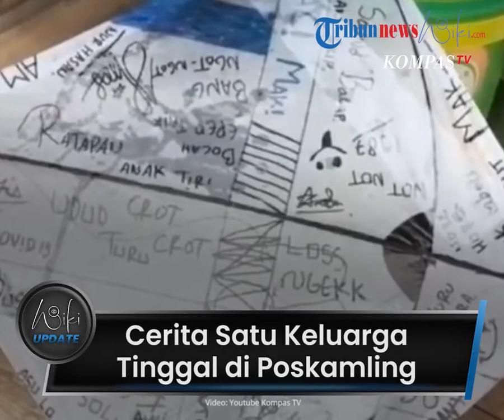Cerita 1 Keluarga Tinggal di Poskamling, Hampir Setahun Tidur Beralaskan Kardus, Ini Alasannya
TRIBUN-VIDEO.COM - M Solehuddin, warga asal Jember, Jawa Timur terpaksa tinggal di poskamling bersama dua anaknya.

Selama setahun mereka tinggal di poskamling yang terbuat dari bambu dan beratapkan banner bekas.

Mereka selalu berpindah-pindah lantaran tidak memiliki rumah.

Dikutip dari TribunBogor, Rabu (6/10/2021) keluarga Solehuddin kini tinggal di sebuah pos kamling berukuran 2 x 1,5 meter di Jalan Slamet Riyadi, Kecamatan Patrang, Kabupaten Jember.

Ia dan dua putrinya terpaksa tinggal di poskamling tersebut karena tidak memiliki tempat tinggal.

Pos Kamling yang sudah tak dipakai warga ini ia tinggali selama satu tahun terakhir.

Karena ada persoalan dalam keluarganya dan tidak punya tempat tinggal, ia memilih tinggal di tempat itu.

"Iya, karena memang tidak punya tempat tinggal sendiri. Uang untuk kontrak rumah tidak ada, terus poskamling ini tidak dipakai oleh warga, akhirnya saya pakai sama anak-anak" kata Soleh kepada Surya.co.id (Tribun Network) pada Selasa (5/10/2021).

Sebagai alas tidur, alas pos kamling yang terbuat dari bambu dialasi kardus dan karpet.

Kemudian di sisi kanan kiri dan depan ditutup memakai kain sebagai kelambu.

Meski dari kelompok warga miskin, Soleh mengaku tidak pernah mendapatkan bantuan dari pemerintah.

Setelah istrinya meninggal, Soleh memilih kerja serabutan untuk menghidupi dua anaknya yang juga terpaksa putus sekolah.

Saat istrinya masih hidup, keluarganya tinggal di rumah milik orang lain yang kebetulan tidak terpakai.

Mereka hanya diminta membersihkan rumah itu.

Setelah istrinya meninggal dunia karena kecelakaan, Solehuddin tak bisa maksimal membersihkan rumah sehingga harus berpindah.

Solehuddin dan dua anaknya pernah tinggal di tempat indekos, namun harus tinggal nomaden karena tidak punya uang.

Kadang mereka tinggal di emperan toko.

“Kadang tinggal di emperan toko, rumah orang, pindah-pindah,” ucap dia.

Lalu, pada tahun 2020, dia sempat menumpang untuk tinggal di halaman rumah warga di Kelurahan Baratan Kecamatan Patrang.

Karena rumah tersebut dibangun, dia lagi-lagi terpaksa harus pindah.

Hingga akhirnya dia menemukan poskamling tak terpakai dan tinggal di sana bersama dua putri kecilnya.

Cerita Satu Keluarga Tinggal di Poskamling, Hampir Setahun Tidur Beralaskan Kardus : Tak Ada Uang

Artikel ini telah tayang di TribunnewsBogor.com dengan judul Cerita Satu Keluarga Tinggal di Poskamling, Hampir Setahun Tidur Beralaskan Kardus : Tak Ada Uang